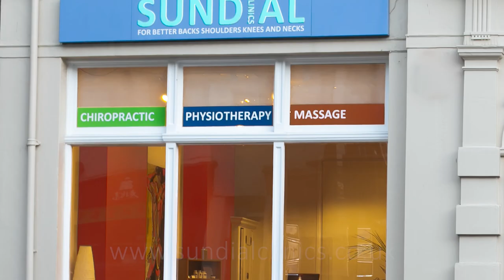Best Mattress for Back Pain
A common cause of back pain is sleeping on an uncomfortable mattress. Your mattress could be too soft, too firm or too old. Whatever the cause, if you are getting back pain during the night, your mattress may not be providing enough support to your back.

And it is not just back pain, neck pain too can be made worse by the wrong mattress. A bad mattress can also lead to headaches and fatigue.

Your mattress has a job to do – it should support your spine’s natural curve and keep your spine aligned, but allow your muscles to relax while you sleep.

This guide includes:
The 6 Different Types of Mattresses You Can Choose From
How much to spend on a good quality mattress?
Five tips for the best mattresses for bad backs that may not be obvious at first glance
The Sundial recommended mattress for helping back pain

Choosing the best mattress for bad backs is not an easy task. You have to consider a lot of factors before you decide on which one to buy. The most important factors you should consider when purchasing a mattress for bad backs are:

-your weight
-the type of mattress you want (pocket-spring, memory foam, latex)
-the durability and warranty offered by the company that makes the mattress
-what kind of support does your back need (soft, medium or firm)
-if you are sensitive to heat or cold
-your budget

This guide will help.